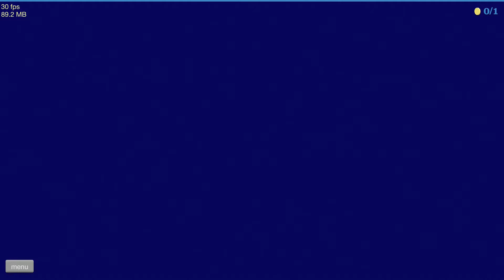HAPPY WHEELS | EL MUY HIPOPÓTAMO # 1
Bueno me apetecía jugarlo y aquí os lo traigo!! El muy gordo si no comiera tantos bollycaos!